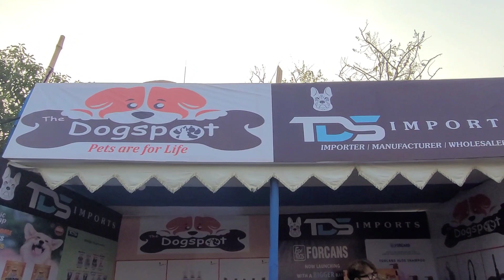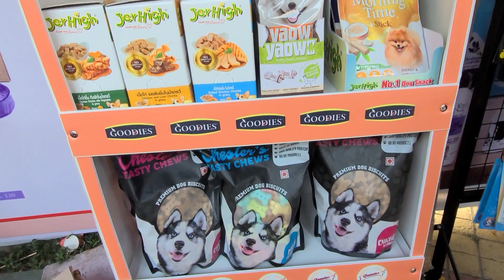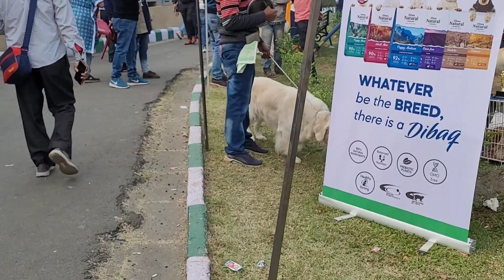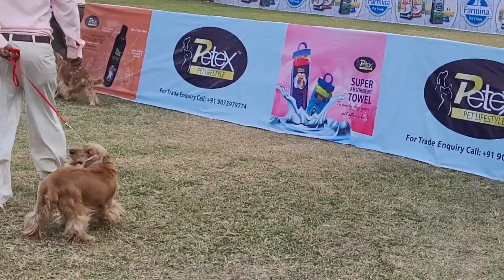KOLKATA'S BIGGEST KCI DOG SHOW AT SCIENCE CITY GROUND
kennel club of india dog show at science city ground .
Pet accessories wholesaler in kolkata
TDS IMPORTS